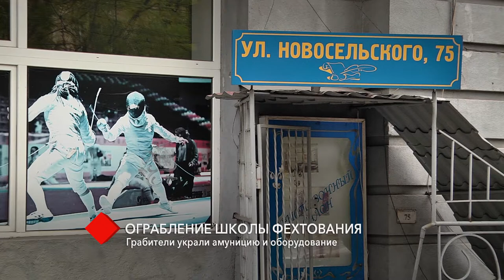В Одессе ограбили школу фехтования: унесли амуницию и оборудование